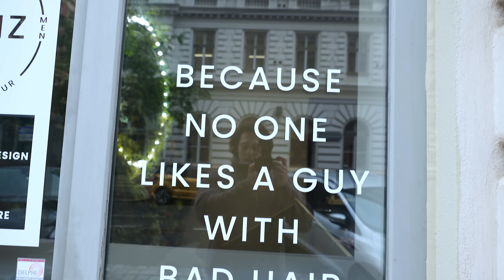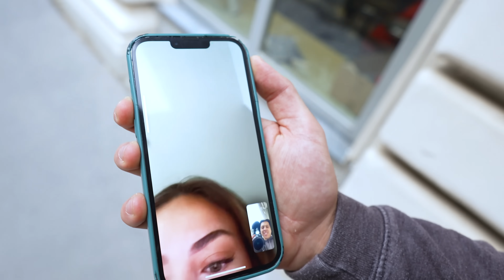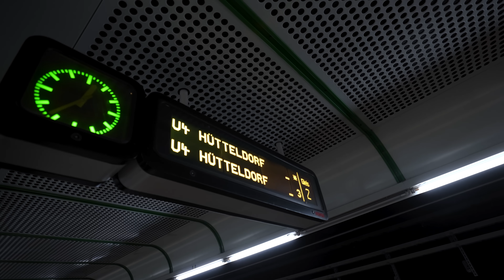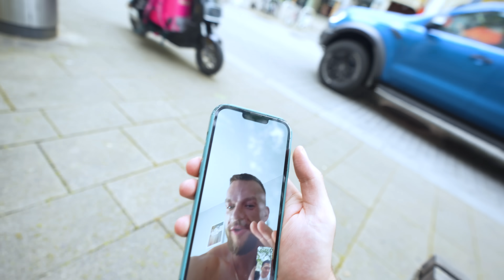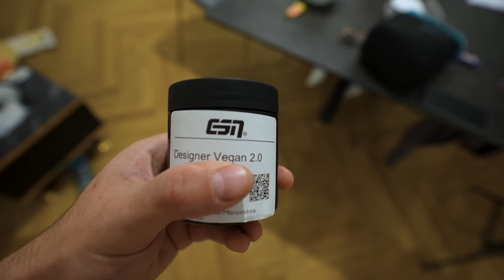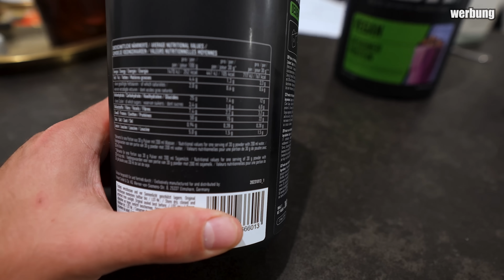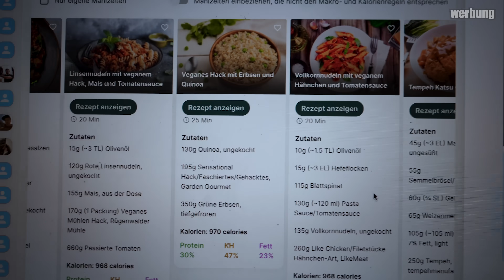Ich habe endlich wieder kurze Haare!